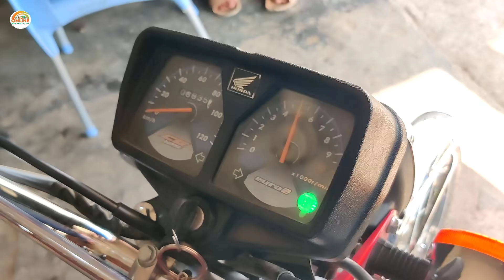Proper Tuning Of Honda CG125 Motorcycle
Aslam o Alaikum friends ajj ki is khobsorat video me hum nay Honda cg125 ki tuning ka proper tariqa kaar bataya hoa is video ko daikh kar app apny motorcycle ki tuning ghar bethy ba asani say kar sakty hain tu is video ko mukamal daikhain aur ghar bethy apny motorcycle ko tune karen shukrya

Query Solved :
online bike specialist
Honda cg125 tuning
how to tune a motorcycle
Honda CG 125 2022 model first complete tuning
Honda Cg 125 Tuning
How To Tune Your Motor Bike
Honda CG 125 2021 Complete General Tuning
Honda CG 125 Self Start Special Edition First Tuning
first tuning Honda CG 125 2023 model
Honda CG 125 Tuning tips and best Engine Oil
Honda CG125 Complete Tuning || Motorcycle Tuning
Honda cg 125 chain adjustment
How To Adjust Tappet Cg 125 With Feeler Gauge
complete tuning of Honda cg 125
Honda motorcycle tuning guide
how to tuning Honda cg 125
Honda cg 125
complete tuning Honda cg 125
steps of tuning Honda motorcycle
Mukammal tuning Honda cg 125
easy tuning Honda cg 125
motorcycle tuning
Honda cg 125 2022 model first tuning
Honda cg 125 motorcycle tuning
Honda motorcycle tuning
Honda 125 tuning
Honda motorcycle service standards
Honda 125 motorcycle tuning tutorial 2023